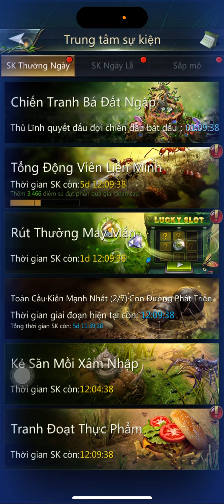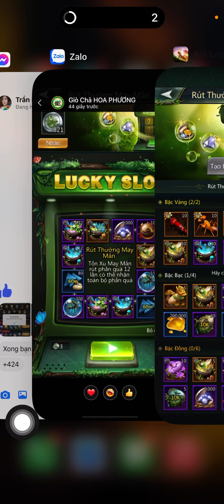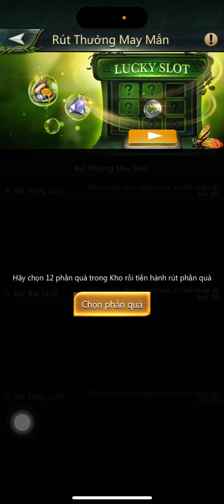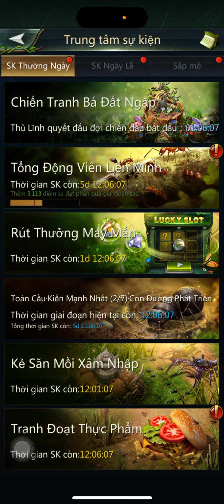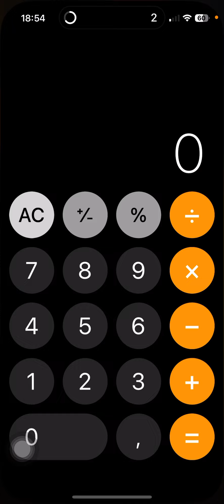Ant Legion | Quay 800xu Rút Thưởng May Mắn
* Hình thức: Sử dụng thẻ Itunes gift card sản xuất bởi Apple thanh toán mọi dịch vụ trên Appstore
* Bảo hành trọn đời 1-1 tất cả các gói nạp, cung cấp đầy đủ hoá đơn ( báo trước để e lưu về)
* Loại thẻ: thẻ cứng full vật lý
* Nói không với thẻ ecode ( 99%); đâm C, nợ momo
* Zalo duy nhất: 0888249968 Phương Đông Itr
* STK giao dịch duy nhất: 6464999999 NH VCB